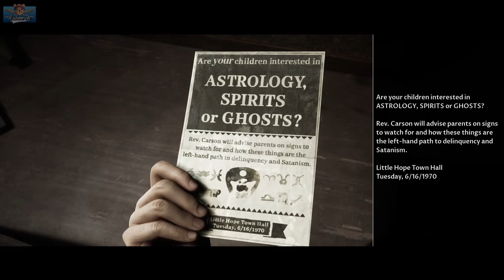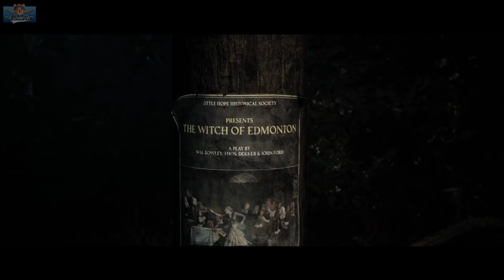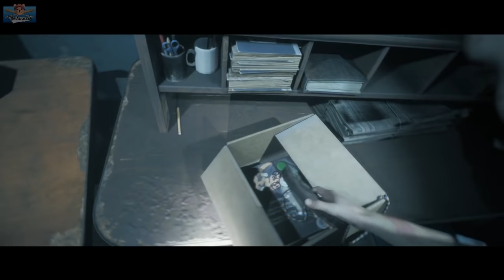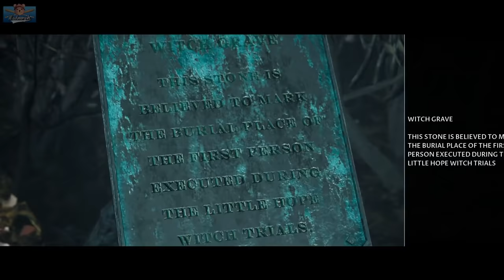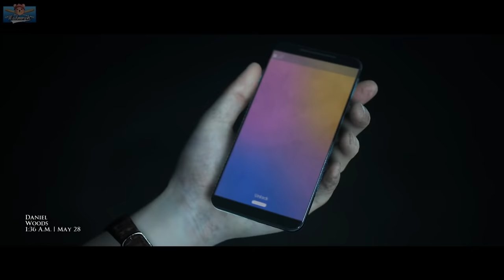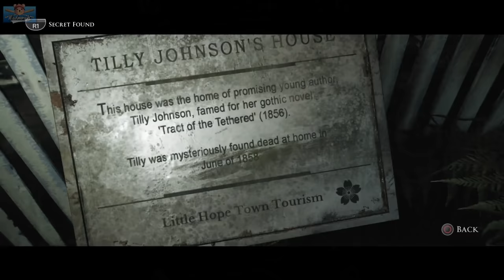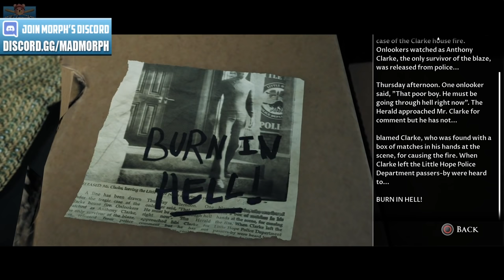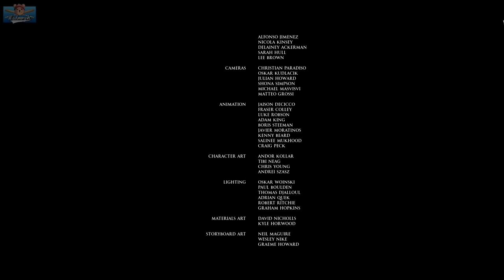Is it better than The Quarry? | Little Hope Full Game Playthrough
That time I played Little Hope, in the Dark Pictures Anthology. Since we did a The Quarry full playthrough recently and people enjoyed it, I thought I would release this full walkthrough of Little Hope from a live stream (back in 2020!! AHH) I hope you enjoy it! I am thinking of doing a House of Ashes walkthrough next!